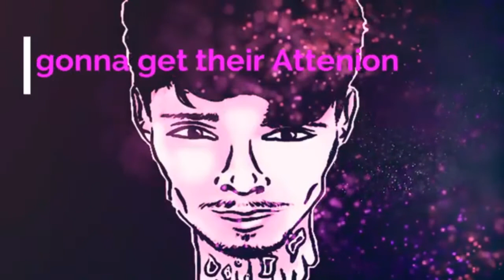ZACKNESS SHOW AGAIN ! 2012-2022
so you think I'm done after losing my channels ? lol
i won't stop until  I die
let's start this new beginning, hoping to teach 10k again 🖤🙏
one piece
anime
luffy
shanks
one piece manga
zoro
one piece theory
kaido
wano
shanks haki
manga
anime balls deep
grandlinereview
bda law
ohara
mihawk
crunchyroll
yamato
crunchyroll collection
ワンピース
morj
tekking101
one piece latest chapter
ryokugyu
anime pv
anime op
sabo
one piece spoiler
daily clips
anime preview
anime opening
anime trailer
one piece 1054
shanks one piece
gear 5
yonko
anime highlights
luffy vs kaido
nami
buggy
big mom
wano kuni
uta
sanji
one piece shanks
admiral ryokugyu
film red
one piece episode 1028
luffy joyboy
akainu
one piece 1055 manga
oda interview one piece 2022
one piece ending
gorosei one piece
oda new interview
luffy new bounty
anime reaction
one piece buggy
punch
optcg
katakuri
elbaf
manga one piece
luffy vs shanks
teori one piece
bounty
rayxax
mega teori one piece
vf
spoiler 1056
one piece teorias
fight
robin
nika
crocodile
ener
one piece episode 1027
green bull
reverie
vivi
onepiece
one piece theorie
anime senpai comparisons
poneglyphe
one piece verlorenes jahrhundert theorie
one piece void century
one piece antikes königreich
one piece luffy theorie
one piece gute theorie
im-sama erklärt
monde theorie
one piece mond theorie
one piece antike waffen theorie
one piece joyboy
one piece ohara
one piece im sama
antikes königreich
one piece german
one piece deutsch
weevil
boahancock
crossguild
eiichirooda
eiichiroodaonepiece
odasensei
eiichiroodasensei
odaonepiece
onepieceoda
mangaita
animeita
animemangajapan
onepiecejapan
onepieceita
onepieceitalia
animemangaita
one piece laugh tale wal
la batalla entre los revolucionarios y el marine
dragon contra akainu
dragon se enfrenta al marine
luffy y el dragon se encuentran
la fruta del diablo del dragon
el verdadero poder del dragon
one piece nuevo capítulo
one piece español
ver one piece
leer one piece
gorosei
kuma
forest
logia
aramaki
samurai
red scabbards
devil fruit
dragon
nefartari
cobra
death
summary
one piece chapter 1054 leaks
one piece chapter 1054 spoilers
one piece 1054 leaks
op 1054
major twist (full summary) / one piece chapter 1054 spoilers
zhoniin
gaban
bounties
tekking
chapter 1057 spoilers
one piece skypia theorie
merphy
uranus
one piece latest ep
vinland.
studio ghibli
castle in the sky
laputa
one piece blackbeard theorie
laughtale
ep 1028
dude in a room
one piece review
sawyer7mage
brago d ace
joyboy
allocine
strawhats
ancient weapons
pluton
one piece 1057 spoilers
one piece english
read one piece
watch one piece
shanks secret
shanks villain
shanks arm
shanks finally reveals his arm's secret! - one piece
kizaru vs shanks in one piece red
kizaru vs shanks in red
kizaru vs shanks
mega teori diskus op
diskusi op
mega teori
dop nime
diskus op
kinderella
gambia
film op
red
allociné
duval
apoo
hawkins
nakama
rosinante
tsuru
bilca
hérédas
marineford
tontatta
wapol
jimbei
op top
33 fait
fait one piece
shiki
kid
law
barbe noire
barbe blanche
marco
ulti
interview
hoshi
eveil
chanteuse
copper raftel hill
raftel hill
silver raftel hill
review
strawhat
hochi
chapeau de paille
mugiwara
one piece théorie
one piece teoria
teoria one piece
volumen 4 billones one piece film red
usopp
yasopp
shanks poderres
gold roger shanks
como encontraron a shanks
one piece revelaciones
tomo 4 billones
one piece 4 billones
one piece 4 bilion
shanks cofre
roger ka bhosda
roger ki bhen
roger
ado
law and kid vs big mom
trafargal laaw
oden
lufy
shanks and luffy
luffy and shanks
shanks conqueror's haki
momonosuke vs ryokugyu
admiral ryokugyu one piece
ryokugyu one piece
one piece luffy
wano ending
joy boy one piece
one piece manga 1055
plot armor one piece
plot armor
one piece manga chapter 1055
tiers
power scaling
yonko vs admiral
shanks vs admiral
kizaru
nguồn gốc của shanks
haki quan sát
chap mới 1056
grandline review
trái ác quỷ
sức mạnh trái nika
phân tích one piece
one piece chap mới
vua hải tặc
hải tặc one piece
mũ rơm
shounen action one piece
shounen action
yamato gia nhập băng mũ rơm
yamato chào tạm biệt băng mũ rơm
băng mũ rơm rời wano
băng mũ rơm rời khỏi wano
tin đồn one piece
tin đồn one piece 1057